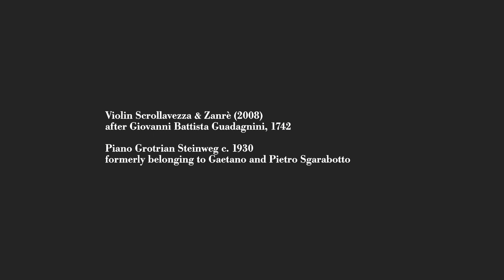Ivan Rabaglia and Enrico Padovani play Fritz Kreisler's transcription of the Malagueña by I. Albéniz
A Scrollavezza & Zanrè violin (2008) made after Giovanni Battista Guadagnini played in a virtuoso account of this encore piece. Filmed by Paolo Parmiggiani – sound recording by Luca Marazzi.